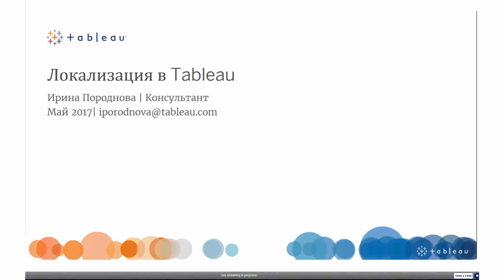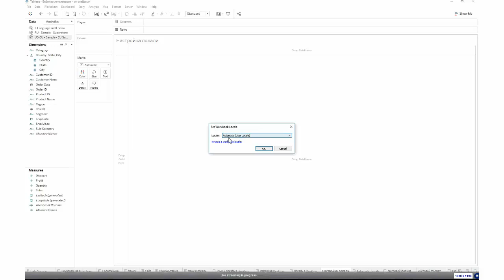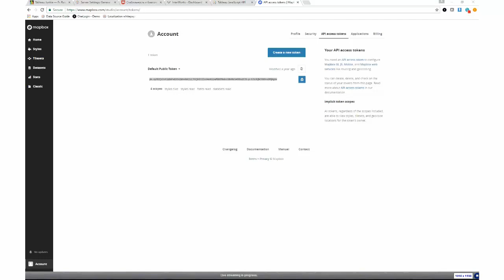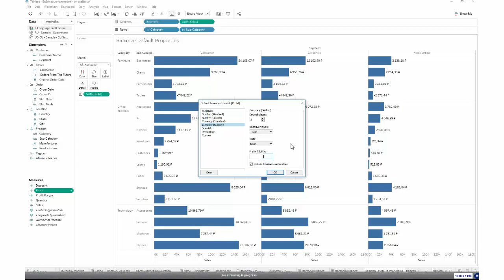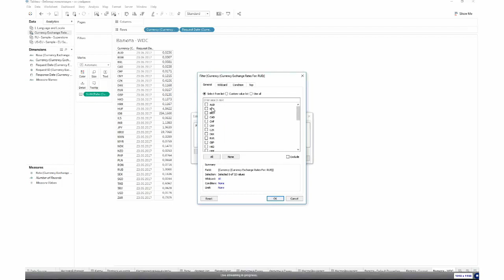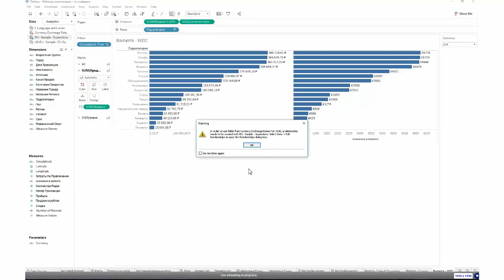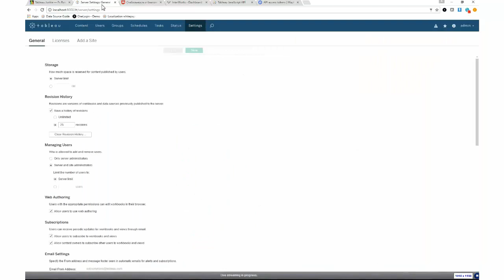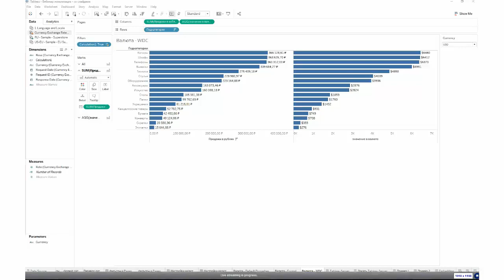Tableau по-русски, локализация Tableau, использование Tableau в России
На этом вебинаре мы расскажем, как адаптировать ваш контент в Tableau под определенную языковую аудиторию и сделать один отчет доступным на нескольких языках. Больше книг и материалов по Tableau Обучение и сертификация по Tableau Русское коммьюнити с ответами на вопросы профессиональной командой

На вебинаре вы узнаете о:
- настройках языка и локализации
- настройках свойств дат и валют
- локализации данных и отчетов

tableau,
tableau desktop,
tableau public,
tableau скачать,
tableau server,
yandex tableau,
tableau torrent,
tableau ru,
tableau bi,
tableau 10,
tableau перевод,
tableau download,
tableau торрент,